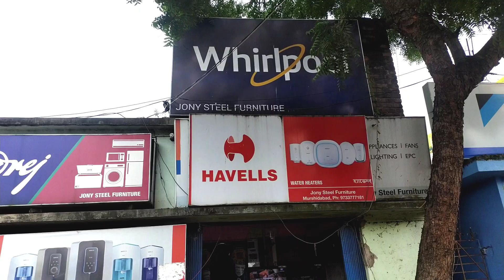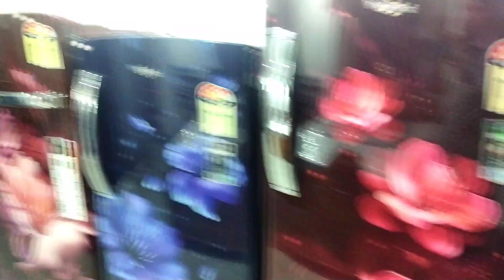WHOLE SALE PRICE MURSHIDABAD/NAGAR/ELECTRONICS AND FURNITURE SHOP/JONY STEEL FURNITURE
Hello friends,1st e bolo tomra Kemon acho
Eta amar arek ta vedio.R ebar ami nie esechi Nagar er jony steel furniture er vedio.Khub boro shop.Ekhane apnara Electronics and furniture er stock peye jaben